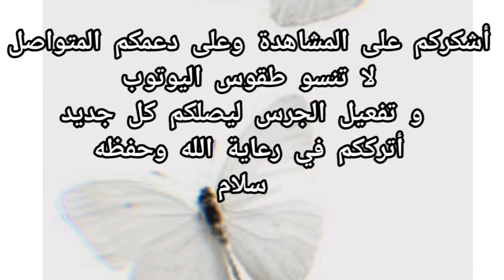موتيف الجلاتين الراقي تكملة البث المباشر 1 (طريقة عمله خطوة خطوة)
طريقة عمل موتيف الجيلاتين الراقي بطريقة مبسطة جدا و المراحل المتبعة بالتفصيل لعمل موتيف الجلاتين الراقي و كل الخطوات التي تساعدك في عمل موتيف الجلاتين
و هذا الفيديو هو تكملة للبث المباشر 1 الذي نزل على القناة في المرة السابقة مرحبا بكل إستفسار و ملاحظات

أتمنى أنه أعجبكم الفيديو خلولي تعليقاتكم المحفزة
لا تنسو طقوس 😉 اليوتوب لتشجيعي لأنزل لكن كل جديد
راسلوني على الأنستاغرام فضلا وليس أمرا

Musicien: ASHUTOSH